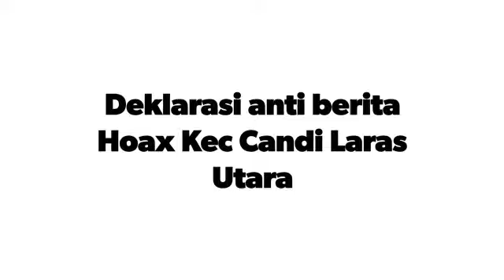Kades Candi Laras Utara tolak hoax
Bijaklah dalam bermedia sosial, Be Smart Netizen.